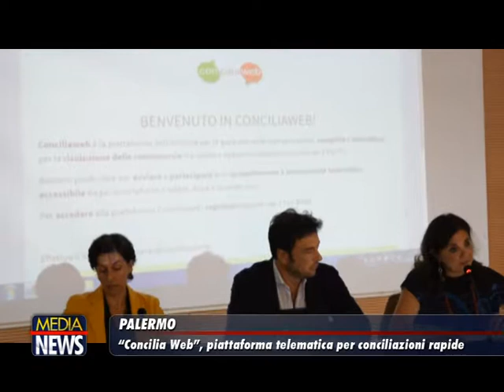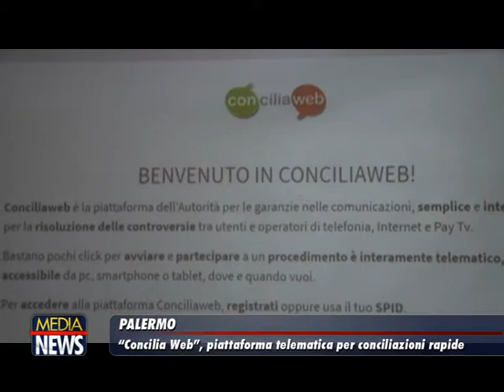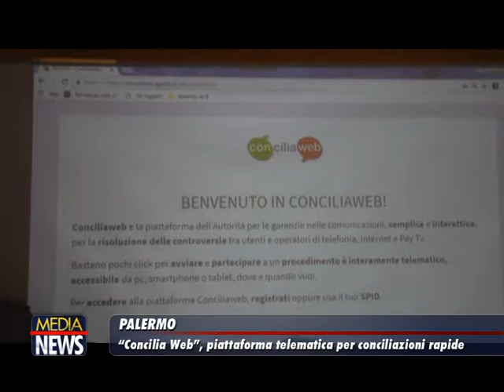Il Corecom Sicilia presenta Concilia Web, piattaforma telematica per conciliazioni rapide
TELE ONE canale 19: NUOVE MODALITÀ DI RISOLUZIONE DELLE CONTROVERSIE TRA UTENTI E OPERATORI DI TELEFONIA E PAY-TV
Da oggi sarà più semplice per gli utenti procedere alla presentazione delle istanze per
risolvere le proprie controversie nei confronti degli operatori di telefonia e delle pay-tv.
Il Corecom Sicilia introduce la nuova piattaforma telematica “ConciliaWeb” dell’AGCOM,
che consentirà ai cittadini di avviare una procedura di tentativo di conciliazione in maniera
più semplice e veloce.
Martedì 24 luglio 2018, alle ore 11:00, presso la sede del Corecom Sicilia sita in via
Generale Magliocco n. 46, si svolgerà una conferenza stampa per presentare la nuova
piattaforma telematica “ConciliaWeb”.
Saranno presenti, tra gli altri, la prof.ssa avv. Maria Annunziata Astone, Presidente del
Corecom Sicilia, l’avv. Ivana Nasti e l’avv. Enrico Cotugno, direttori dell’Autorità per le
garanzie nelle Comunicazioni (AGCOM).